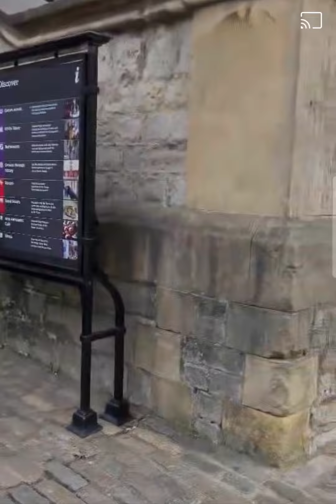Naughty naughty 😉 guard chatting up woman, insured that I didn't get caughtie 👑👌💙🇬🇧